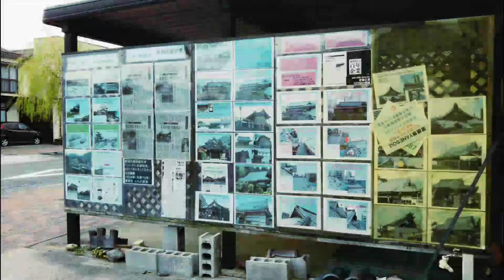URBAN STREET LANDSCAPE PHOTOGRAPHY / iPhone /